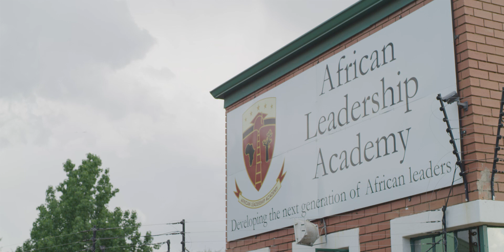The Living Machine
The Living Machine Project was started by two ALA students, Jesse Forrester and Wuntia Gomda, as a way to ensure water security by filtering wastewater and turning it into fresh water.